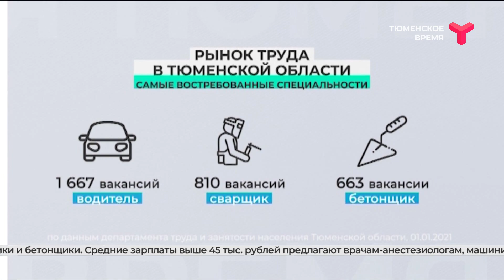Вакансии и зарплата | Тюменская область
По данным областного департамента труда и занятости населения, сейчас в банке более 32 тыс. вакансий. Самая большая потребность в специалистах строительной отрасли — почти 9 тыс. предложений. Около 4 тыс. — в сферах соцобеспечения и госуправления. На третьем месте по потребности в кадрах — здравоохранение. Если говорить о профессиях, то больше всего требуется водителей — почти 1 700 человек. Также нужны сварщики и бетонщики. Средние зарплаты выше 45 тыс. рублей предлагают врачам-анестезиологам, машинистам автогрейдера и электромонтажникам. Ниже 20 тыс. — продавцам, контролёрам и страховым агентам. В этом году из регионального бюджета на программы содействия занятости населения выделено 210 млн рублей.